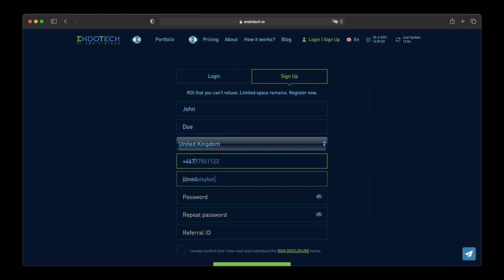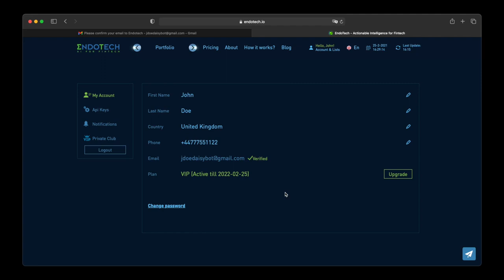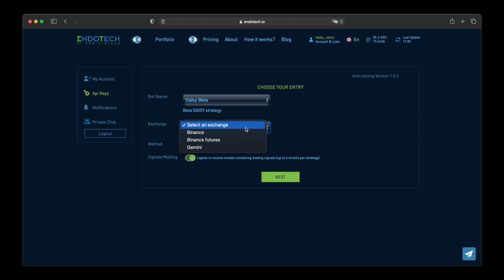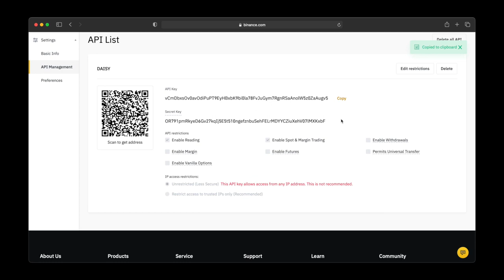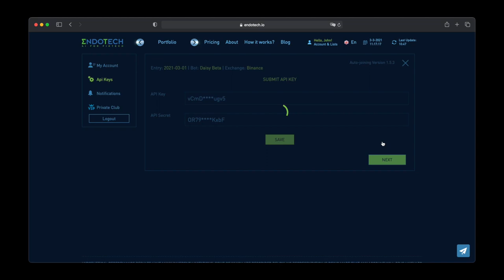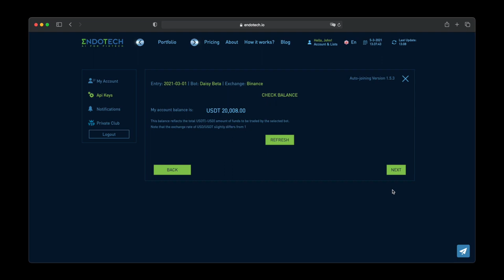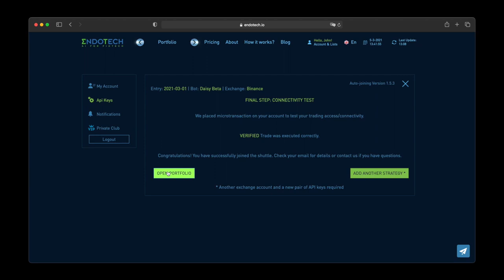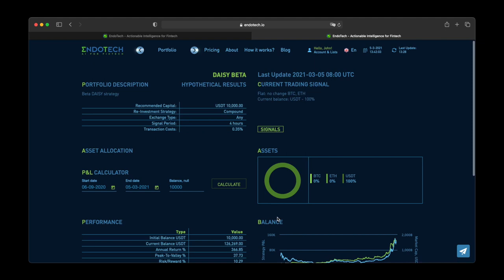Daisy Global How to create Endotech VIP Account